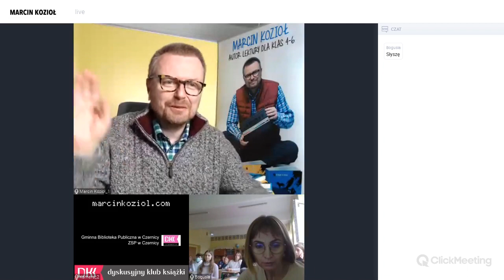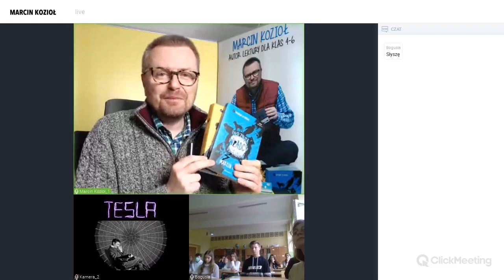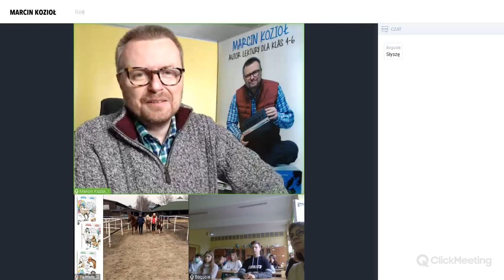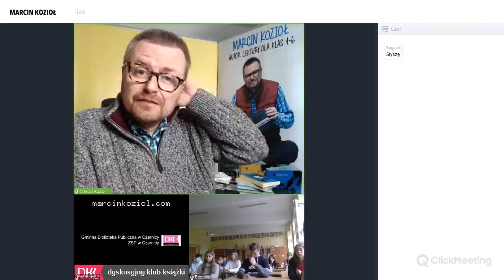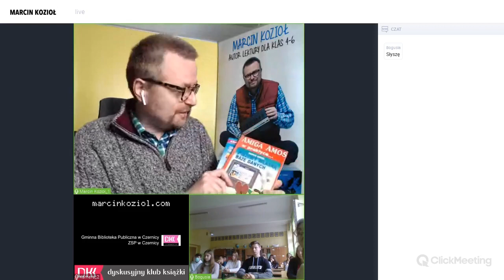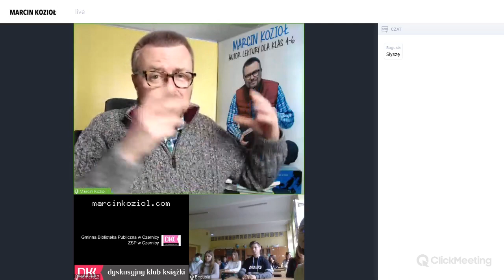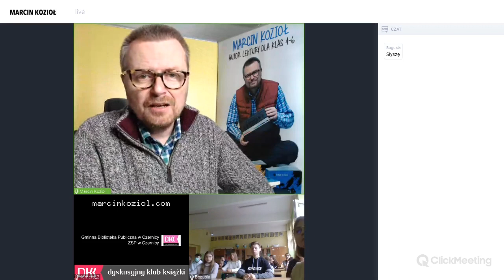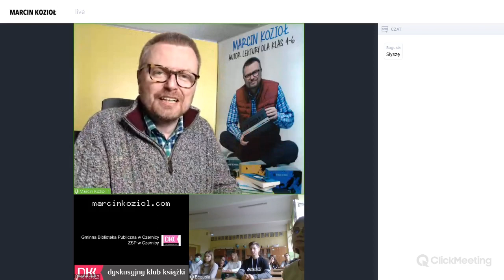Spotkanie Marcina Kozioła, autora "Skrzyni Władcy Piorunów" z czernicką młodzieżą.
Przedstawiamy państwu zapis spotkania  klasy VIII b z Zespołu Szkolno-Przedszkolnego w Czernicy z niezwykle energetycznym pisarzem, autorem książek dla dzieci i młodzieży, autorem lektury szkolnej - Marcinem  Koziołem.  Nasz gość to także zapalony podróżnik, miłośnik starych komputerów i wielki przyjaciel przyrody. Spotkanie które przygotowała razem z młodzieżą i poprowadziła Bogusławy Pusz, wychowawczyni klasy, odbyło się dzięki wsparci finansowemu Instytutu Książki w ramach programu  dotacyjnego dla Dyskusyjnych Klubów Książki działających przy bibliotekach publicznych. Zapraszamy wszystkich czytelników do biblioteki w Czernicy po książki Marcina Kozioła.